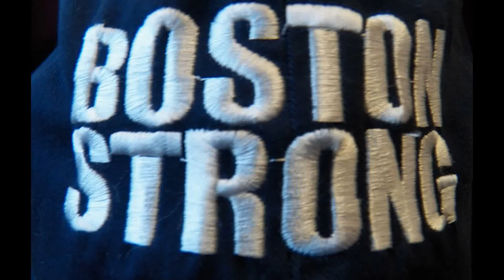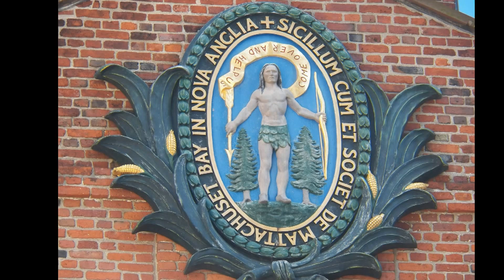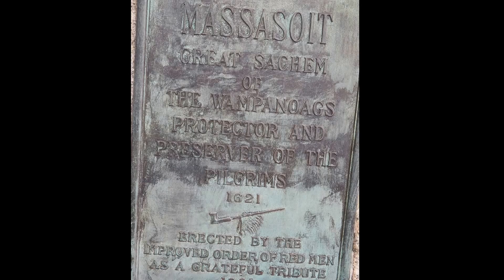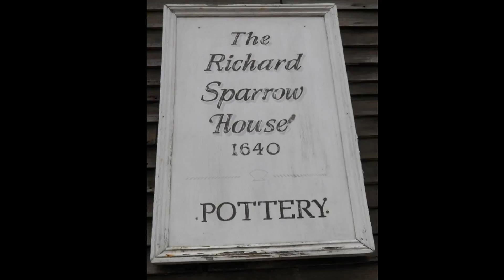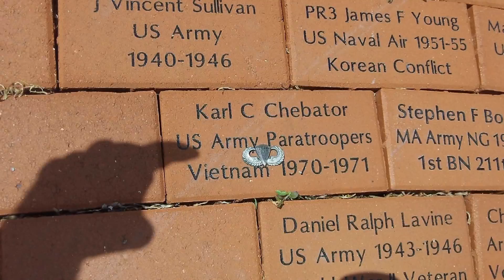Boston,Plymouth and Middleboro Tour, 2013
Pictures and video clips of these locations